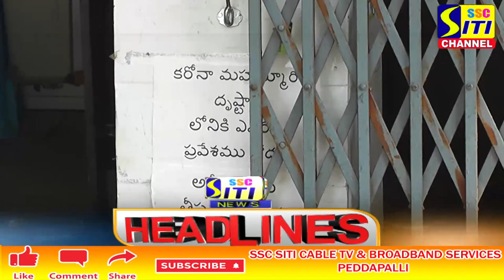SITI CHANNEL HEADLINES PEDDAPALLI 14-02-2022